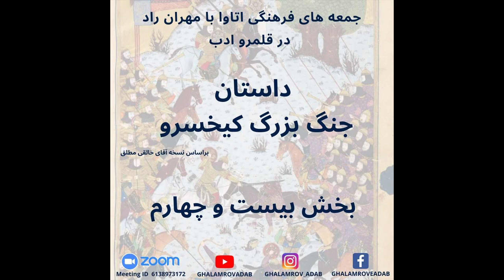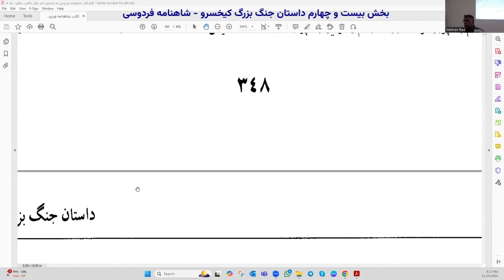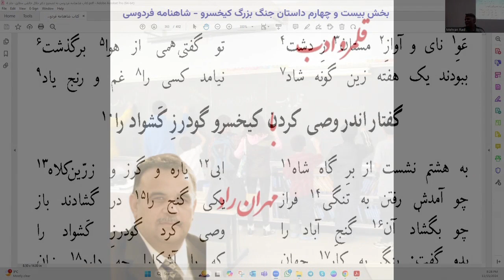بخش بیست و چهارم داستان جنگ بزرگ کیخسرو شاهنامه فردوسی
در این بخش ابیات شماره  ۲۷۲۸  تا  ۲۸۱۸ خوانده شد

جمعه های فرهنگی اتاوا با مهران راد در قلمرو ادب